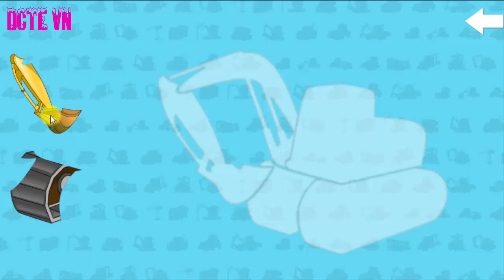Lắp ráp Máy xúc đất - Xe cần cẩu - Xe hủ lô cho trẻ em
Trẻ em và bé Lắp ráp Máy xúc đất - Xe cần cẩu - Xe hủ lô
Chúc các em và bé xem vui vẻ!
Đừng quên share cho các bé khác cùng xem nhé!